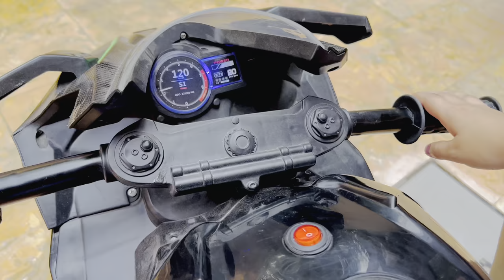My favourite rides | kids bike | kids car